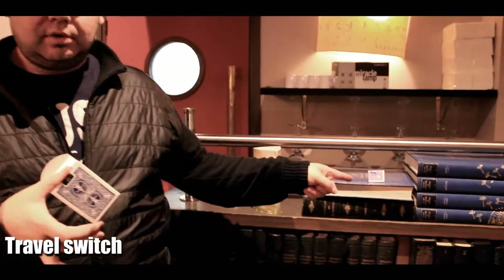Switchbox by Mickael Chatelain